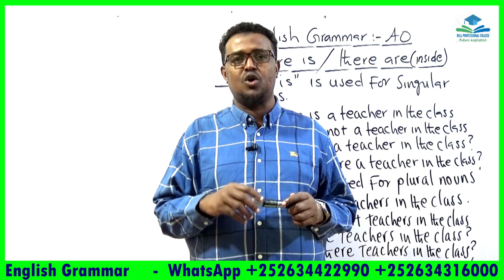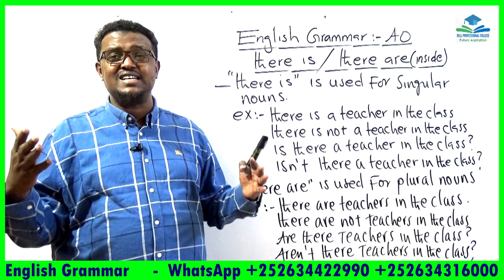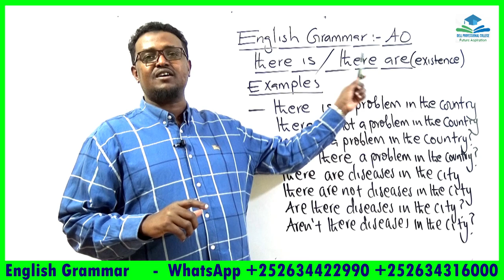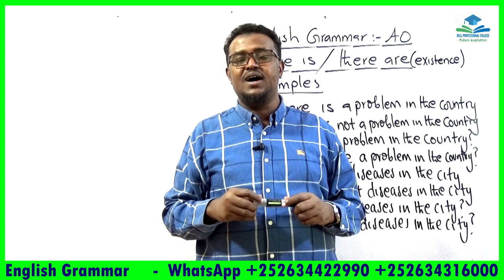English course_A0_Basic Grammar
ku baro English hab online ah ama offline ah.